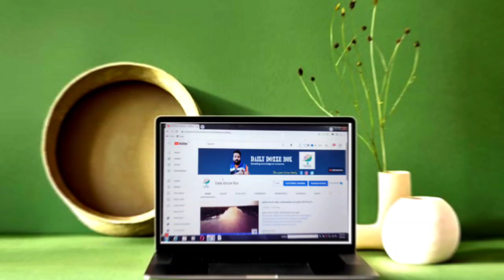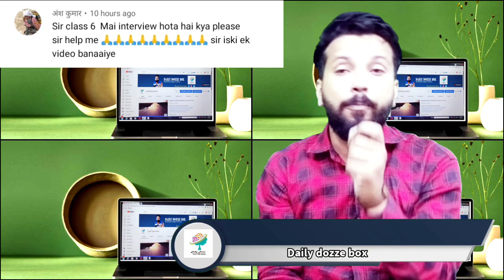रिजल्ट के बाद होगा इंटरव्यू | nvs result 2022 | jnv class 6 result date | jnvst class 6 result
in this video we are going to know Navodaya Vidyalaya Result kab aayega and JNVST Result 2022 and nvs result 2022 an important notice and interview after result in nvs
so guys watch this important video and support daily dozze box

topic cover in this video
nvs result date 2022
nvs result date 2022 class 6
navodaya ka result kaise dekhen
navodaya ka result kab nikalega
नवोदय विद्यालय
Navodaya
navodaya vidyalaya
jnvst result 2022
class 6 navodaya result
jnv ka result
navodaya
navodaya key answer 2022
jnvst,daily dozze box jnv
nvs result 2022 class 6
My Gears
mike boya

valuable  Points About Navodaya Vidyalaya 2022:
1. Navodaya Vidyalaya 2022
2. daily dozze box nvs updates
3. Navodaya Vidyalaya 2022 Paper
4. Navodaya Vidyalaya 2022 Ka Form
5. Jawahar Navodaya Vidyalaya 2022 Book
6. Navodaya Vidyalaya 2022 Admission
7. Navodaya Vidyalaya 2022 Question Paper
8. Navodaya Vidyalaya 2022 Ka Form Kab Niklega
9. Navodaya Vidyalaya 2022 Ka Paper
10. Navodaya Vidyalaya 2022 Form
11. Navodaya Vidyalaya 2022 Exam Date
12. Jawahar Navodaya Vidyalaya 2022
13. Navodaya Vidyalaya 2022
14. Navodaya
15. Jnvst 2022
16. नवोदय विद्यालय

watch interesting video around my self and support Rahul chaudhary vlogs